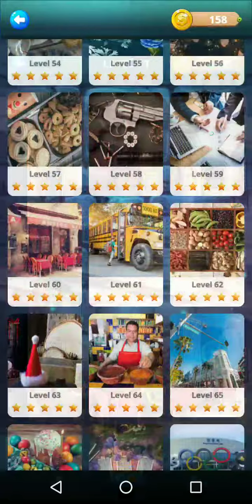Find Image Differences Level 51-60 Walkthrough